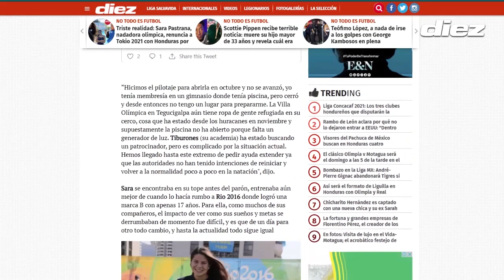Nadadora hondureña RENUNCIA a Tokyo 2021 por falta de apoyo | Sara Pastrana